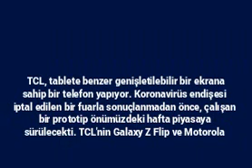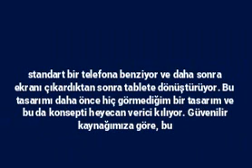TCL Tablete dönüşen telefon yapıyor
TCL, tablete benzer genişletilebilir bir ekrana sahip bir telefon yapıyor. Koronavirüs endişesi iptal edilen bir fuarla sonuçlanmadan önce, çalışan bir prototip önümüzdeki hafta piyasaya sürülecekti.